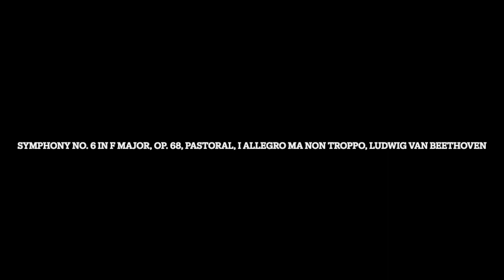Symphony No. 6 in F Major, Op. 68, Pastoral, I Allegro ma non troppo, Ludwig van Beethoven